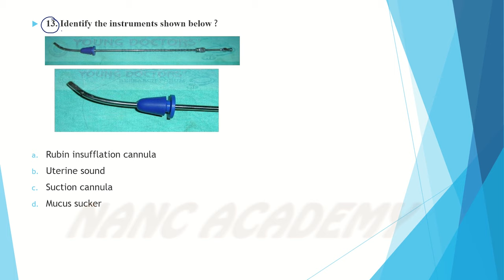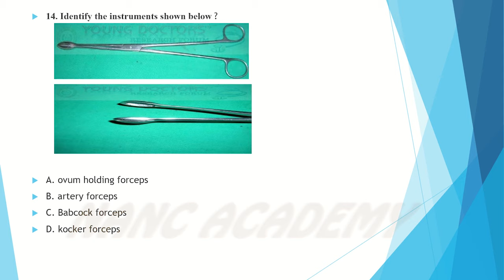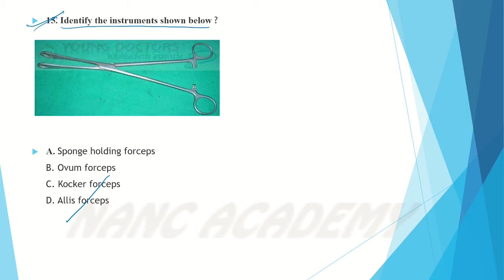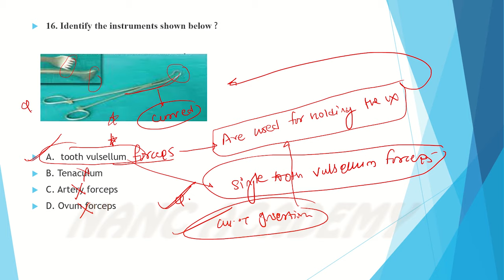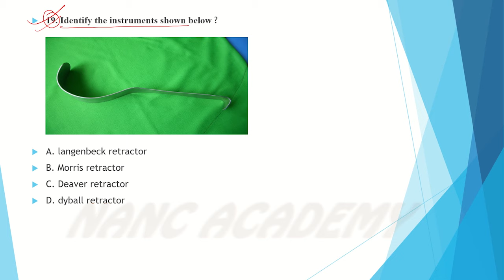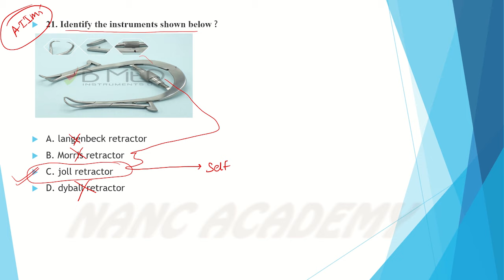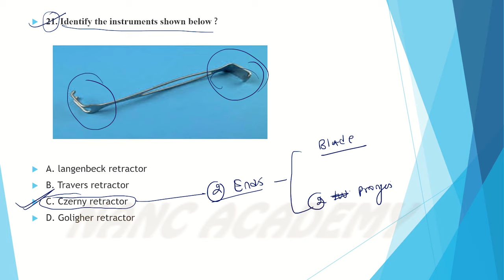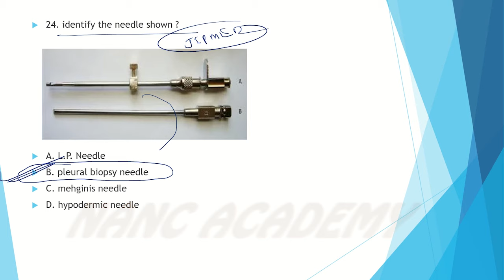NORCET 2020 | Most Important Image-based Question Part 2 | Nursing Officer Exam Preparation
In this video, we have discussed some image-based questions which will be very important for the nursing officer's exams.
This is part 2 of the series containing 13 - 24 questions.